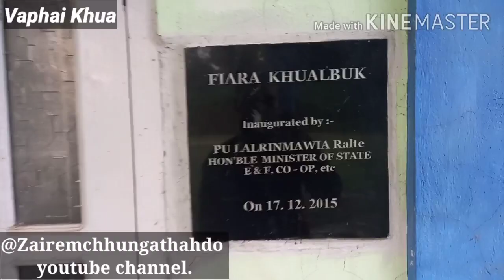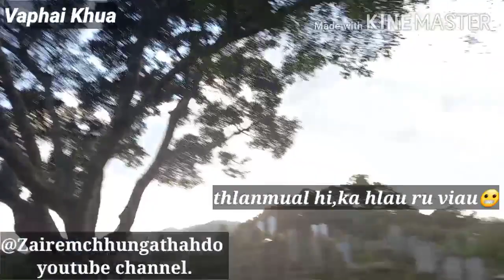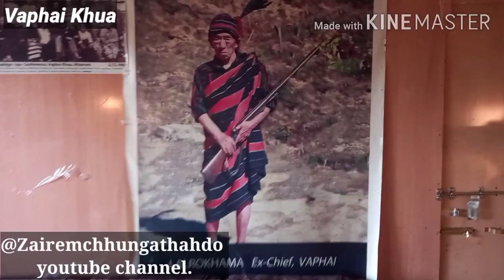Vaphai fanna(fiamthu nen)